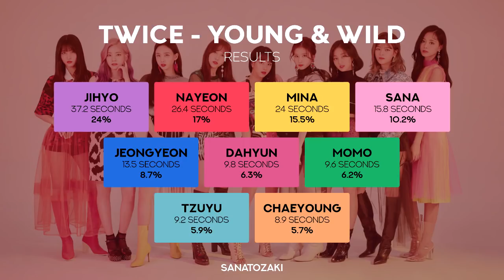TWICE (트와이스) - YOUNG & WILD | Line Distribution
Artist: TWICE (트와이스)
Song: YOUNG & WILD
Album: YES or YES
Released: 2018